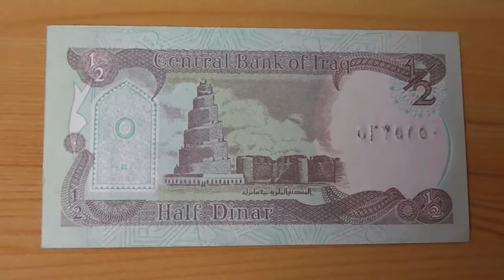The Central Bank of Iraq - The Half Dinar banknote in HD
Here you can see a video of a banknote (bill) of Iraq. I have make many more videos of banknotes. On my YouTube-Channel you can see them. Have a happy day! :-)